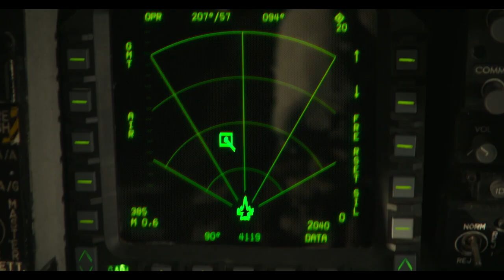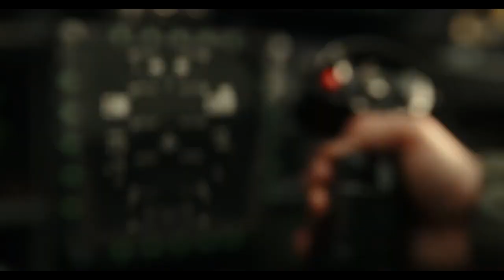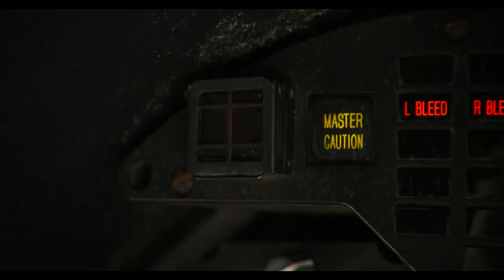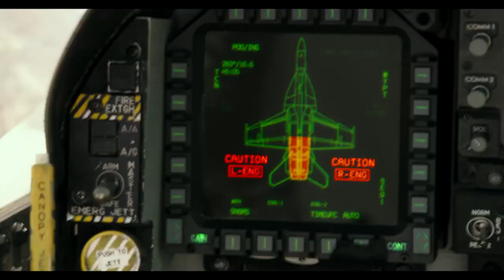Вырубился от перегрузки | Топ Ган: Мэверик (2022)